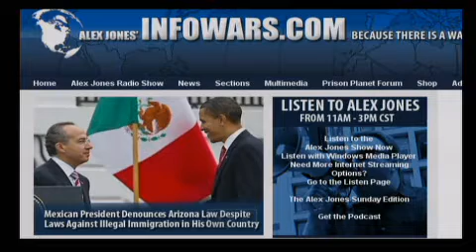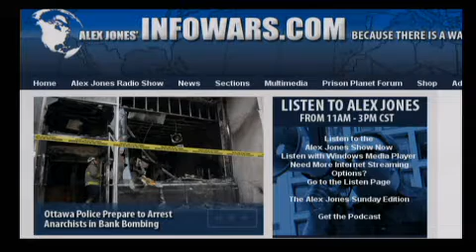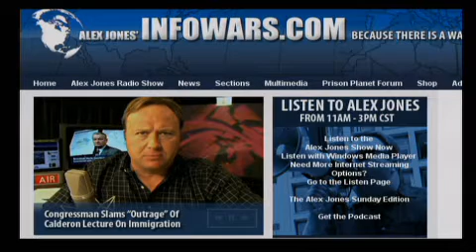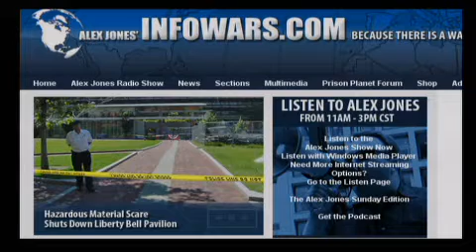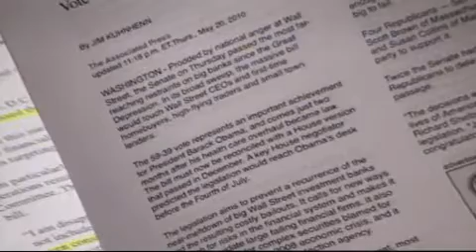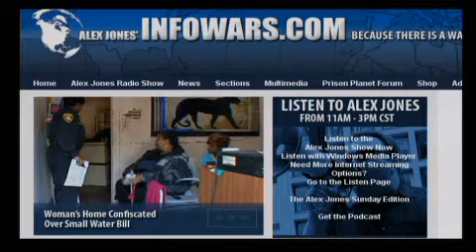The Alex Jones Show L I V E - May 21st 2010 - Part 7 of 12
On today's show: Prison Planet editor, webmaster, and journalist Paul Joseph Watson and regular Friday guest, Bob Chapman, publisher of the International Forecaster, a compendium of information on business, finance, economics and social and political issues worldwide. In the last hour of the show, Alex talks with film-maker, broadcaster and former broker, options trader, and host of On the Edge, a program of news and analysis, Max Keiser.